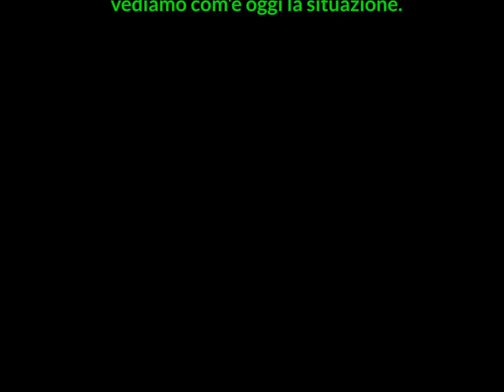20 12 2015 2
Dopo alcuni tentativi andati a vuoto causa il fondo fangoso con conseguente forzato digiuno volatorio oggi pare le condizioni siano meno peggio .. Let's go